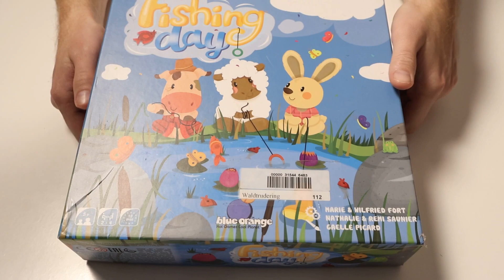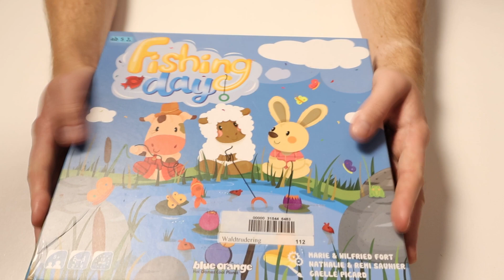Test Fishing Day Kinderspiel Blue Orange 2 bis 4 Jahre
Bei Amazon kaufen*: (Aus Zeitgründen können wir aktuell keinen Link anbieten)